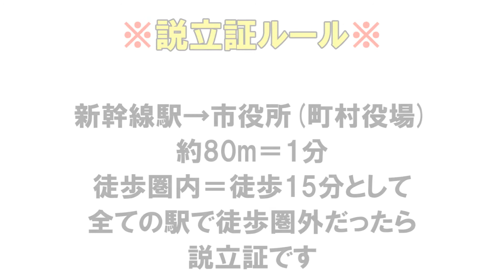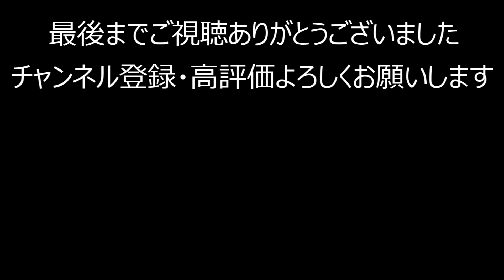【検証】311_新幹線駅から市役所(町村役場)徒歩圏外にある【説】【再アップ】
一部動画内で誤りがありましたので
訂正して再アップさせていただきます

今回は調べてみたシリーズ
新幹線の駅って町の中心部から離れてることが多いと思ったので
前回の東北新幹線および北海道新幹線の駅に続き
第2弾として上越新幹線および北陸新幹線の駅です

‹関連動画›
東北・北海道新幹線編